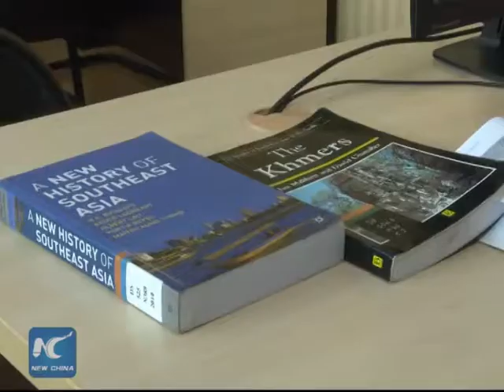Asian-African Summit opens in Jakarta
The Asian-African summit has opened in the Indonesian capital Jakarta, under the theme of "Strengthening South-South Cooperation to Promote World Peace and Prosperity".

Analysts say the forum is aimed at forging stronger partnership between Asian and African nations and sharing experience in enhancing both regions' economic development.